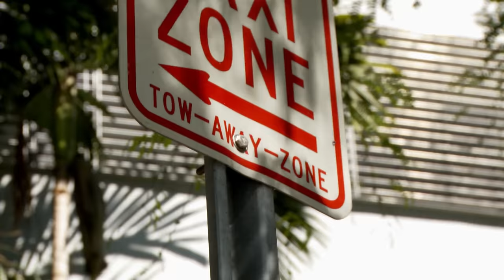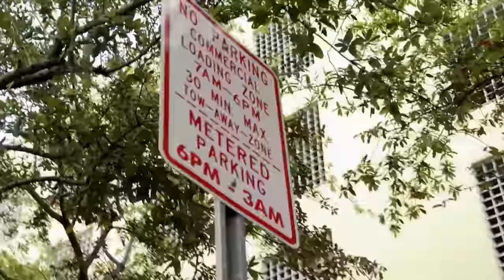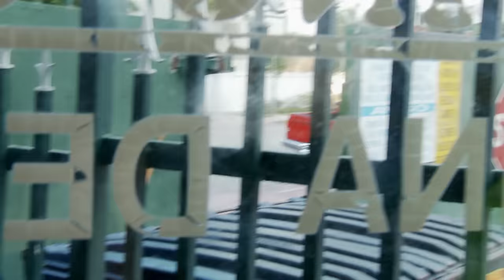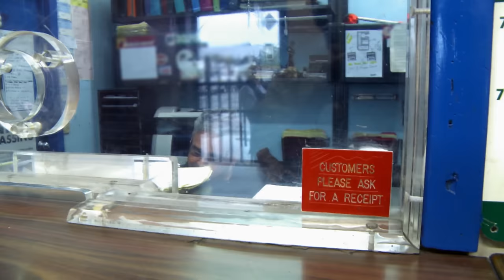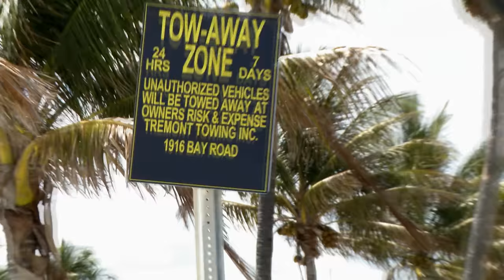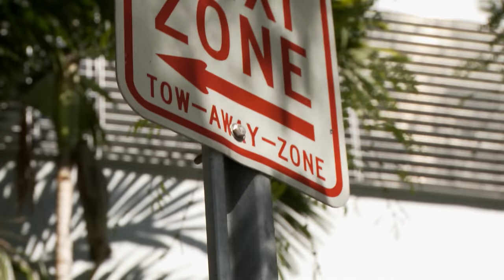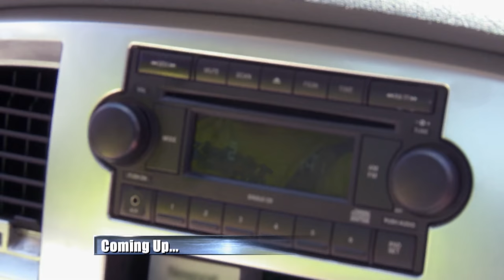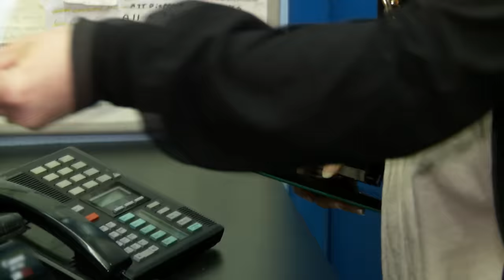South Beach Tow | TRIPLE BILL: Season 1, Episodes 4, 5 & 6 | truTV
South Beach Tow | Season 1: Broken Truce

A short-staffed Robert Sr. jumps back in the saddle for a routine tow, only to have a hostile encounter with rowdy teenagers. Tremont's truce with the rival towing company ends with another attempted poach, forcing Robbie to turn the tables.

South Beach Tow | Season 1: Training Day
Eddie needs back-up when he's threatened by posers trying to stop the tow of their retired Lamborghini; the Tremont staff contends with a belligerent backyard wrestler; Robert hires a driver away from his rival towing company, with disastrous results.

South Beach Tow | Season 1: Anger Management
New driver Bernice continues to violate Tremont protocol, forcing a showdown with Robert; Eddie confronts a larger-than-life couple with a fake handicap placard.